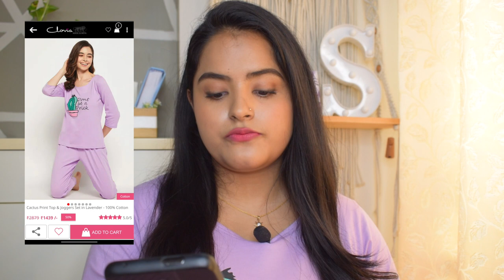*Huge* CLOVIA Nightwear Set Try On Haul😍 | Pyjamas, Capris, Dress & Shorts | Giveaway✨ | Soni Mishra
Hey Guys, Clovia's Valentine Day Sale has started. Also, avail free surprise gift on your purchase. Amazing Quality, Look & Feel. Unlimited styles with best offers. Let me know your favorites in the comments below.